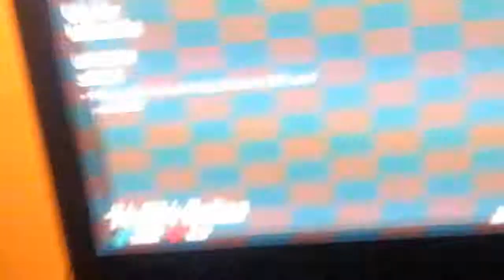A glitch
I I'm sooo hype